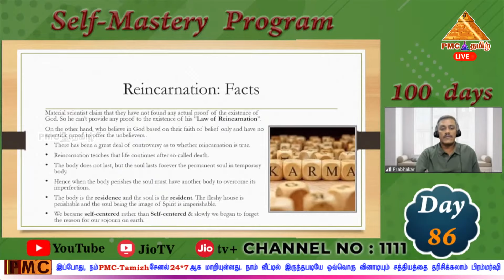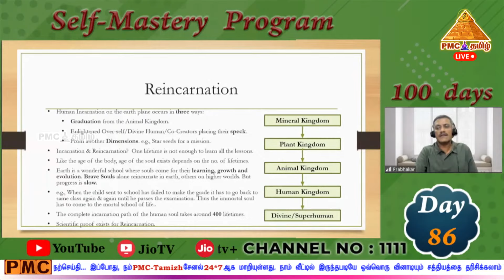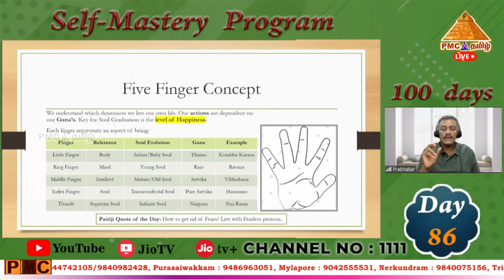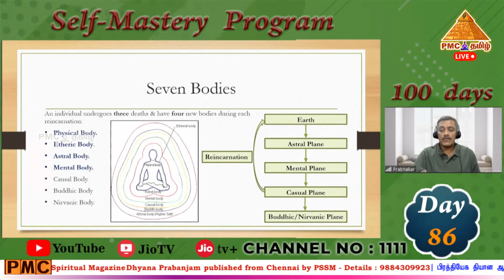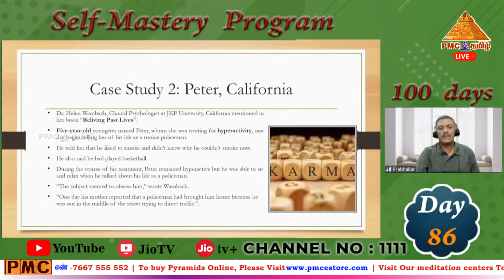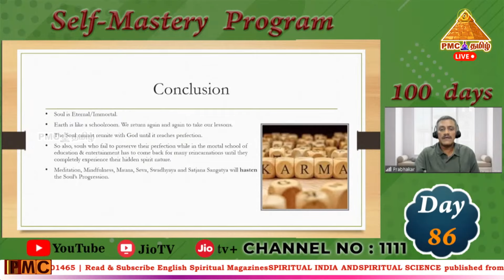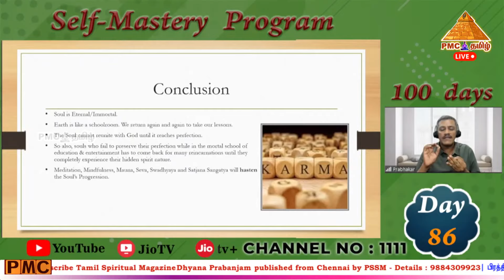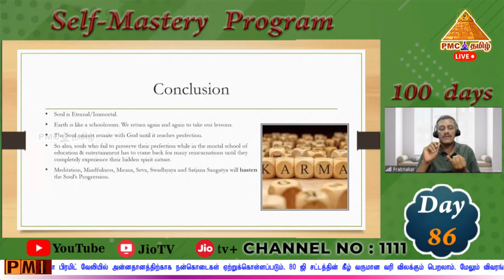Day-86 | Self Mastery Program by K. Prabhakar